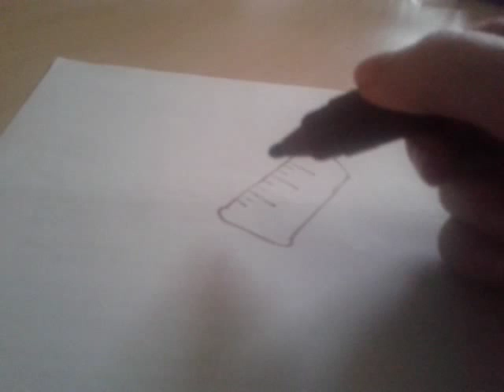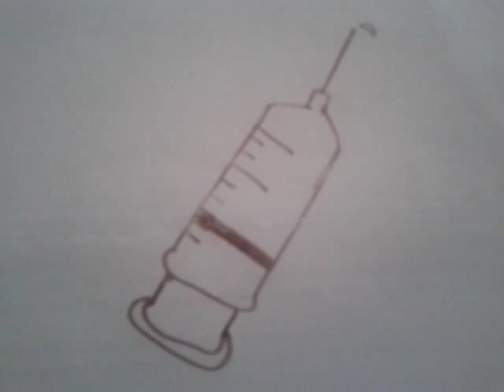Comment je dessine une seringue